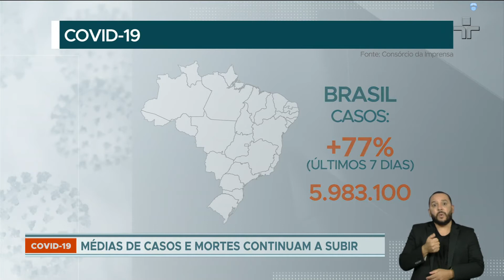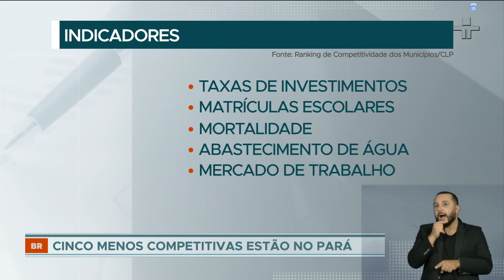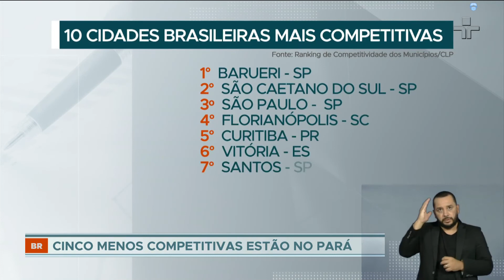TV Cultura: Jornal da Tarde (20/11/20) Bloco